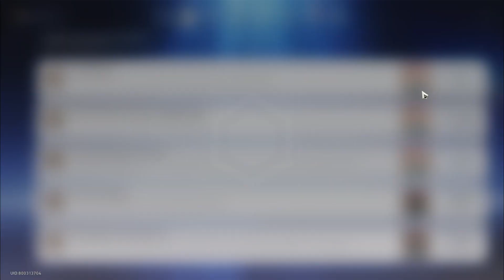Sepanas Neraka I Honkai Star Rail